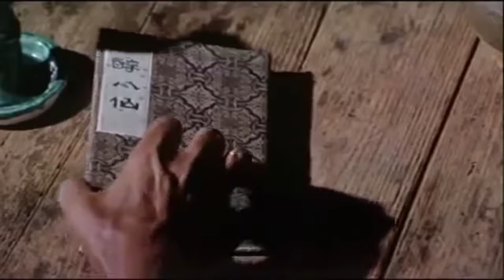The Yip Man Story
What was Yip Man's profession before teaching Wing Tsun?
Who was Yip Man's Sifu? At what age did Yip Man start learning Kung Fu?
If you don't know the answers, then be sure to watch the video!

This video shows important periods in the life of the legendary grandmaster
that you may not have known in this form before.

Of course, this documentary is also suitable for martial artists and Wing Tsun fans.

We hope you enjoy watching our video.

Best regards
The Official JUTKUNDU Channel